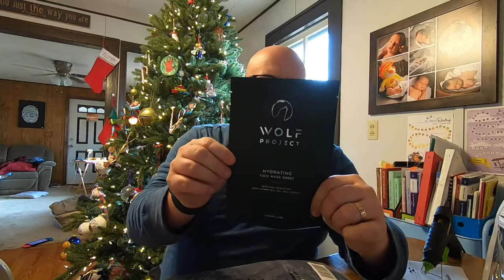The final day of a year long journey- KJ Day 365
I've completed the first year of my youtube journal.